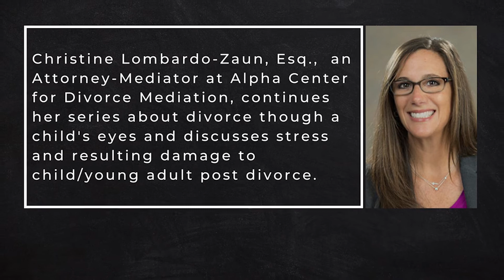Through a Child’s Eyes – Part 3 : Damage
Christine Lombardo-Zaun, Esq., an attorney-mediator at Alpha Center for Divorce Mediation, continues her series about divorce though a child's eyes and discusses stress and resulting damage to child/young post divorce.